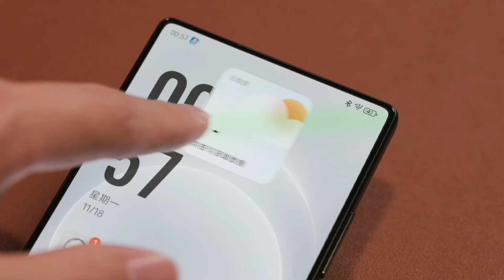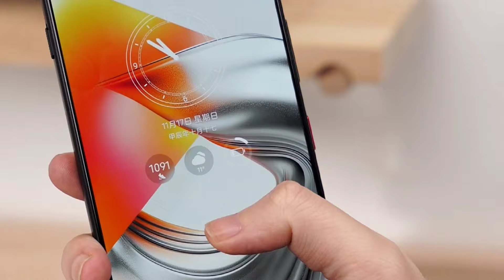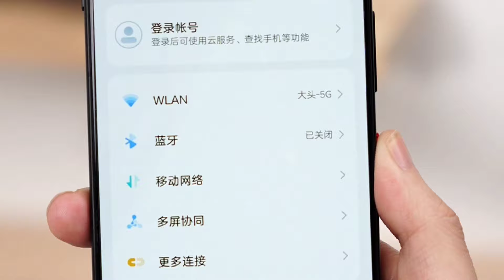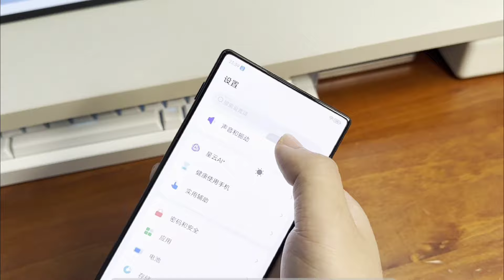Nubia Z70 Ultra Black Hands On Review | MOST Affordable/Powerful Flagship?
ZTE Nubia Z70 Ultra,
Nubia Z70 Ultra Black,